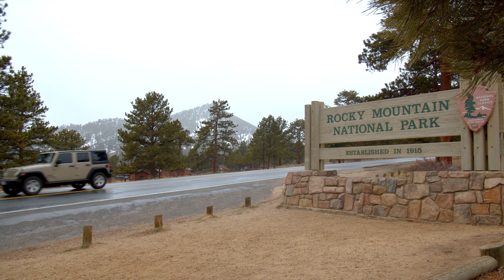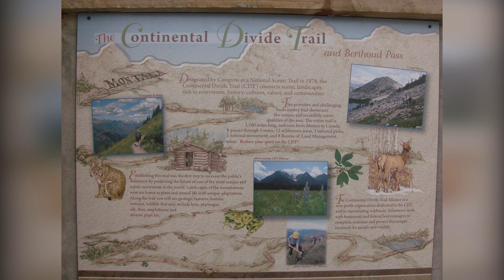Quick Guide to Rocky Mountain National Park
One of the most famous and popular national parks, Rocky Mountain National Park in Colorado has enchanted visitors for over a century as a national park and enchanted humans for much longer than that as a fascinating geological spectacle. Come with us as we take a look at the secrets of the Rockies!

Images:
(Billy Hathorn, CC0, via Wikimedia Commons)